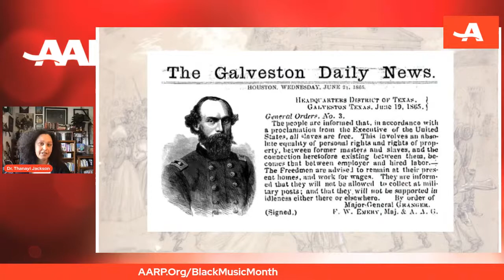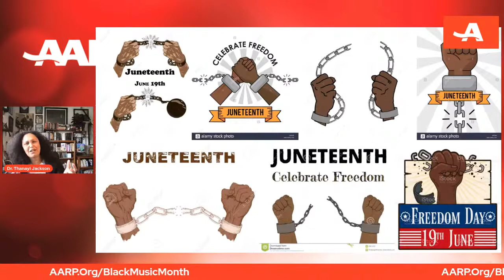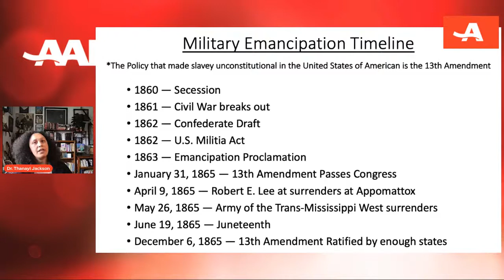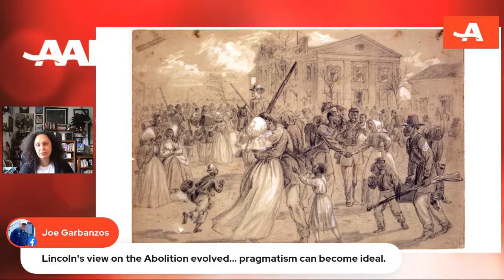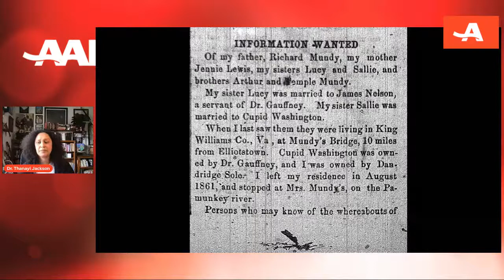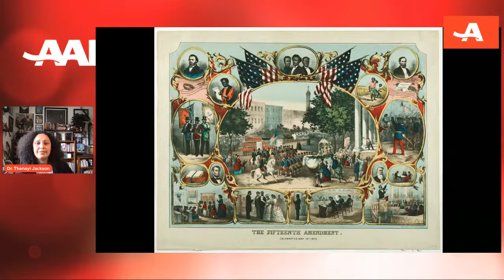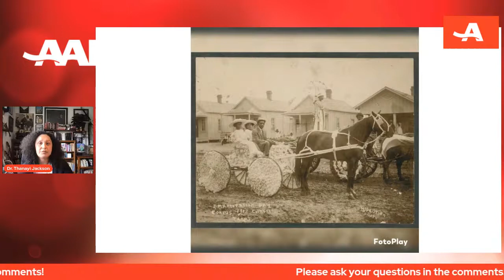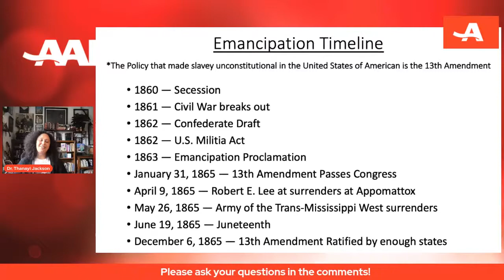Juneteenth Live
Celebrate Juneteenth with AARP CA